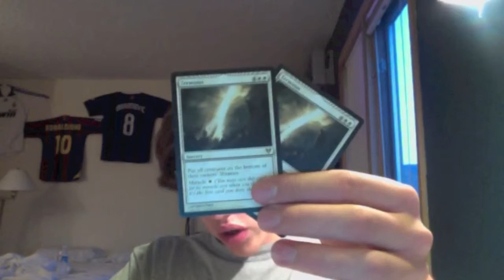MTG Trade Confirmation - Shane Laws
Safe trader, check him out!